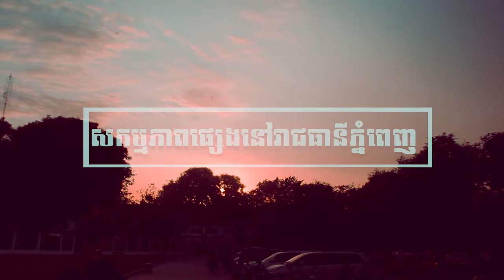Phnom Penh Royal Palace_មុខវាំងភ្នំពេញ